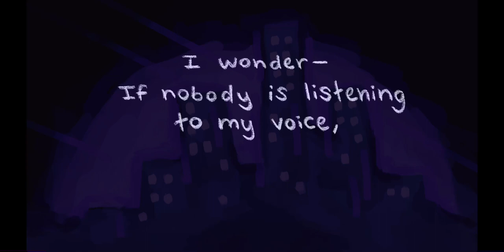Radio Silence book trailer / amv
This is a trailer for the book Radio Silence written by Alice Oseman, who is well known for her comic Heartstopper which somewhat recent has been made into a Netflix adaptation.

Alice Oseman's Radio Silence is about a teenager named Frances, who is high achieving and convinced her future lies in academics, even though she has a passion for art and doesn't care for going to university. She's obsessed with a science fiction podcast, then coincidentally meets the creator of said podcast

All of the drawings in this video are by me. The audio is by Alice herself and can be found on her channel, and the music is from this cover

There’s a lot more I would’ve added with more time, but I hope you enjoy this project nonetheless